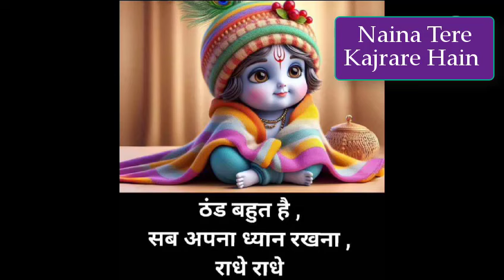Naina Tere Kajrare Coversong